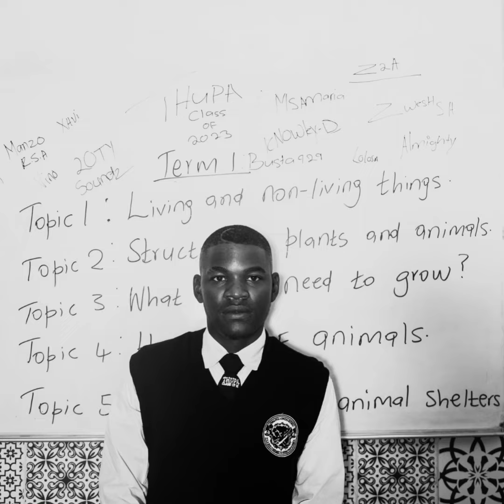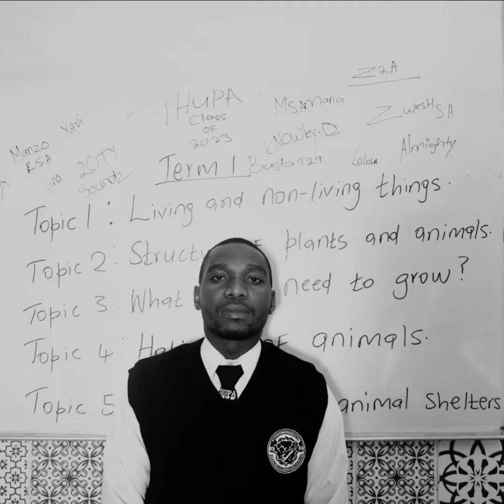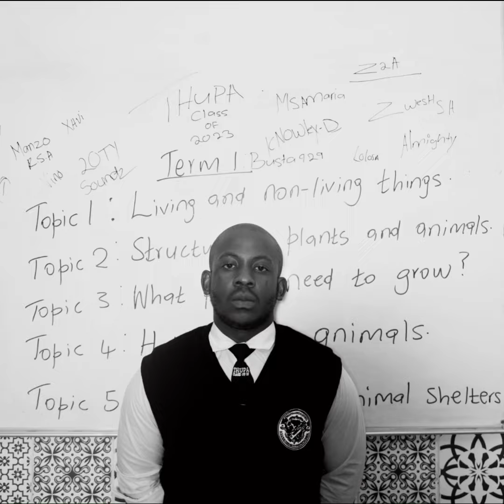Lolo SA - Run flat ft Busta 929, Almighty & ZweshSA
Run flat ft  Busta 929, Almighty & ZweshSA by Lolo SA is currently HOT, here is the official audio, enjoy.

Connect with Busta 929